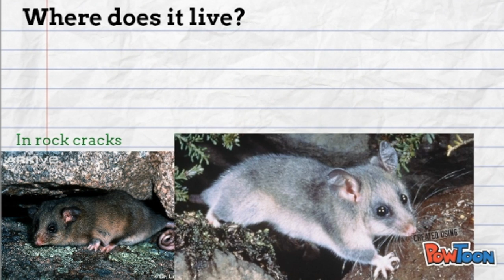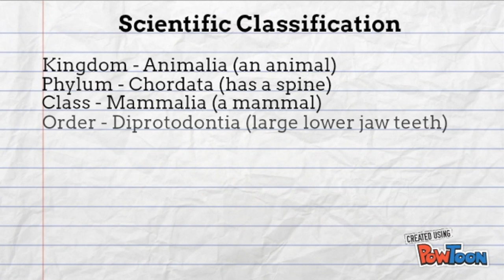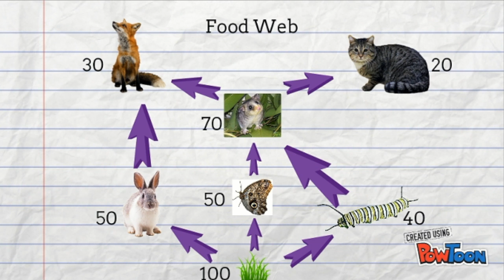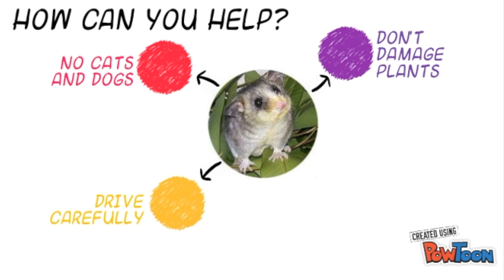The Mountain Pigmy Possum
This is a information film on the Mountain Pigmy Possum made  for a school assignment..
The mountain pigmy possum is listed as critically endangered.